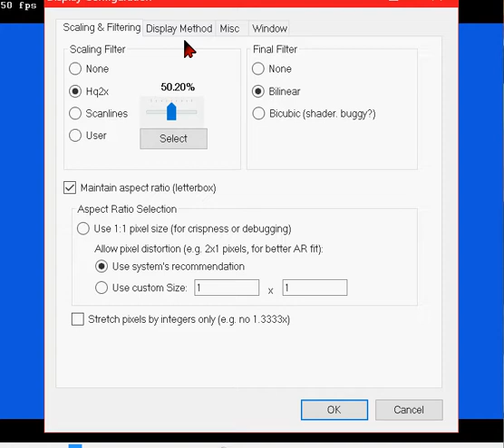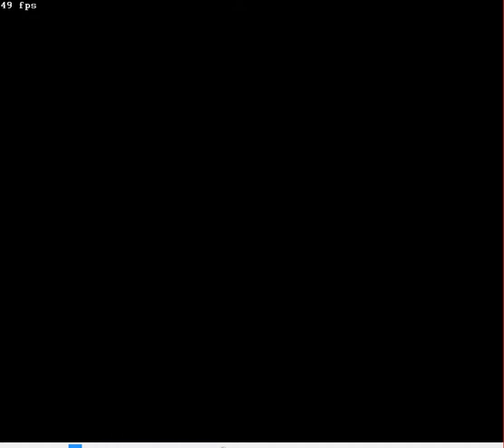Let's Play Ducktales: 100% Gems Collection, Ep. 1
In my newest LP, I show you where and how to find the world of Ducktales most expensive gems starting with the Amazon and ending  with the Underground.
Please enjoy this LP and the sequel some time in the distant future!
Woo-Ooh!!!